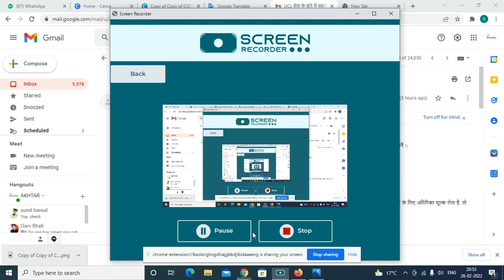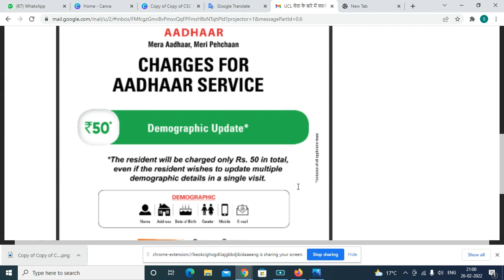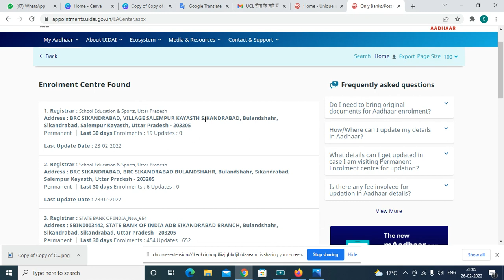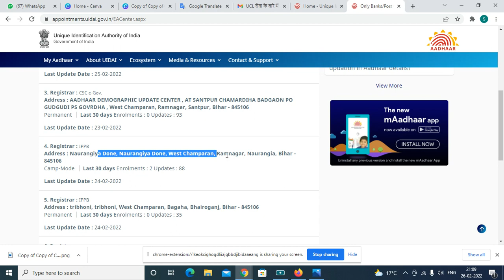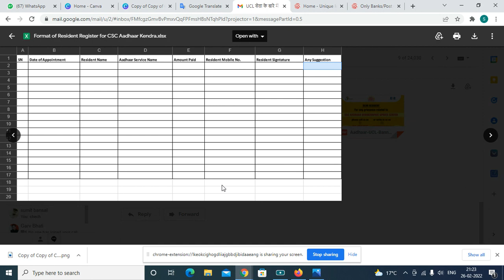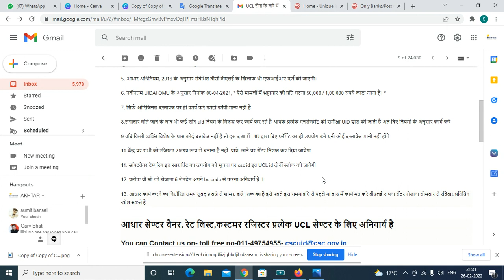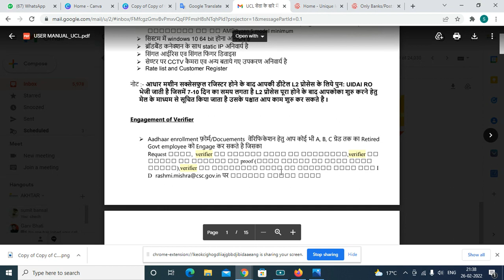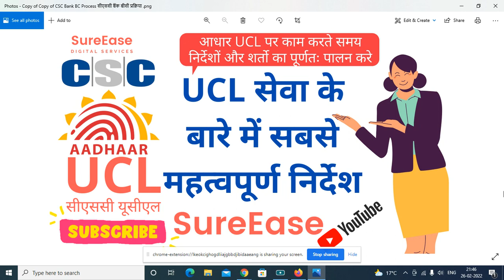Aadhaar UCL important point आधार यूसीएल महत्वपूर्ण बिंदु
Aadhaar UCL center important Point | सीएससी यूसीएल सेवा के बारे में सबसे महत्वपूर्ण निर्देश 26/02/2022

Aadhaar device for CSC UCL center आधार डिवाइस CSC UCL सेण्टरBest Device for CSC center/Aadhaar UCL center/ Small shop.
Aadhaar device for CSC UCL center आधार डिवाइस CSC UCL सेण्टर
Best Device for CSC center/Aadhaar UCL center/ Small shop.
Inktank printer
Leaserjet Printer

UCL laptop
Best Printer
Lease printer
Aadhaar UCL Laptop
Laptop cooling pad
inktank Printer
Leaserjet printer
USB hub/port
VGA cable
monitor for aadhaar work
Token machine
Lamination machine
Lamination sheet A4
Paper cutter trimmer
Inverter with battery combo
HP printer
Printer latest
epson ink

Mic for youtube recording
my using Mobile
Mobile latest
camera & photography
Home Theatre, TV & Video